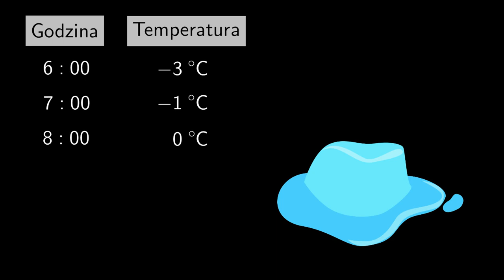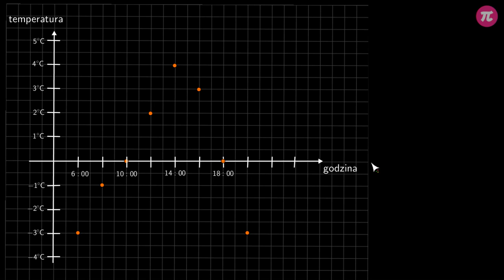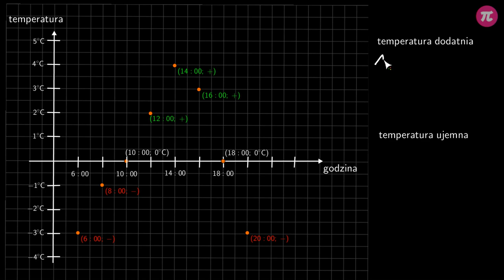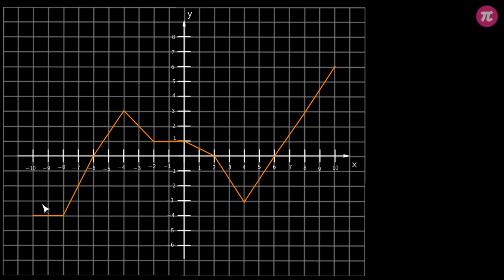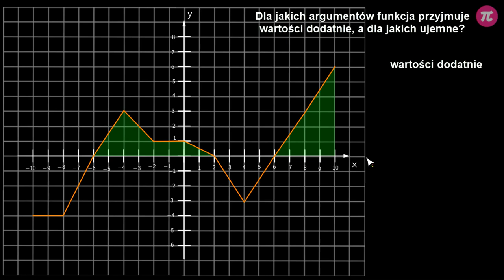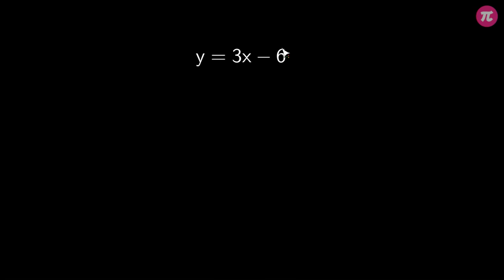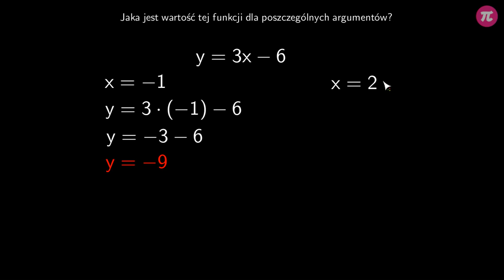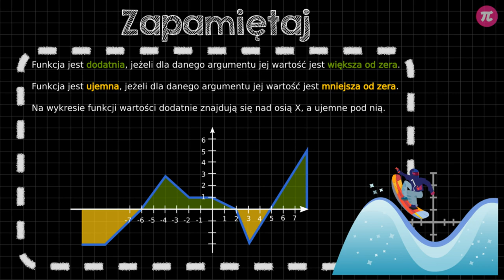Wartości dodatnie i ujemne funkcji #4 [ Własności funkcji ]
Z tej wideolekcji dowiesz się:
  - jak znaleźć wartości dodatnie i ujemne funkcji na wykresie,
  - jak określić na podstawie wykresu, dla jakich argumentów funkcja przyjmuje wartości dodatnie i ujemne,
  - jak określić na podstawie wzoru, czy dla danego argumentu funkcja przyjmuje wartość dodatnią czy ujemną.

PLAYLISTA
Ta wideolekcja jest częścią playlisty [ Własności funkcji ]:
Ta playlista mówi o własnościach funkcji. Dowiesz się z niej, czym są argumenty i wartości funkcji. Nauczysz się, jak określić dziedzinę i zbiór wartości funkcji na podstawie grafu, tabelki i wykresu. Dowiesz się, czym jest miejsce zerowe funkcji i jak je znaleźć. Poznasz metody na określenie, dla jakich argumentów funkcja przyjmuje wartości dodatnie lub ujemne. Nauczysz się, w jaki sposób odczytać wszystkie wyżej wymienione własności funkcji z jej wykresu. Dowiesz się, jak narysować funkcję na podstawie jej wzoru. Poznasz funkcję liniową i nauczysz się rozpoznawać jej wykres.

Tutor: Damian Artyszak
Konsultacja: Maria Mędrzycka
Grafika podsumowania: Agnieszka Opalińska
Materiały: Agnieszka Opalińska, Aleksandra Wojnicz
Redakcja: Małgorzata Załoga